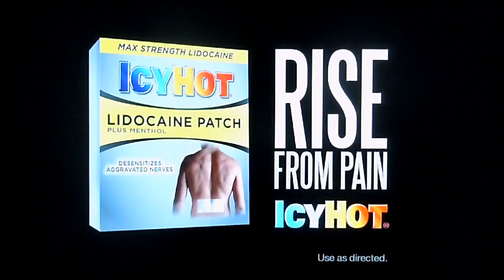The Price is Right - Showcase Showdown (Part 1) - 2/21/2020